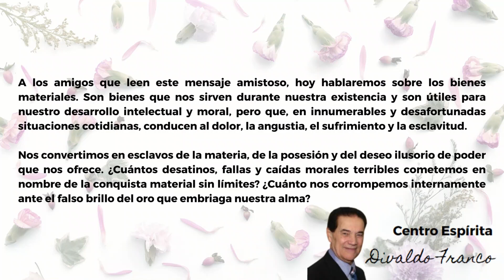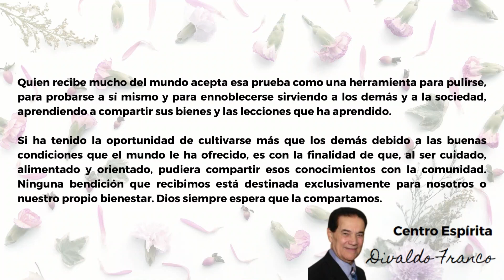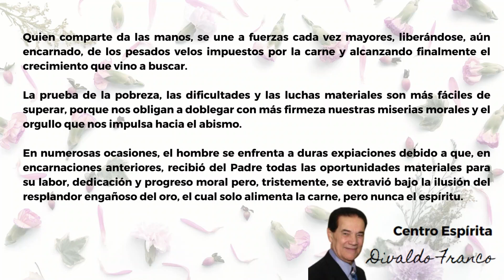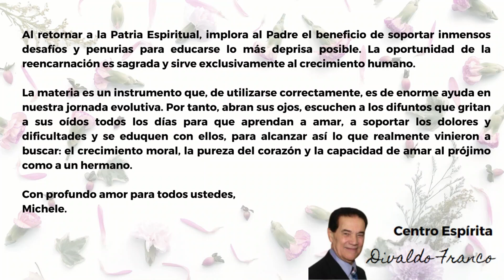Psicografia Michelle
Traducción al español de un mensaje psicografiado en el Centro Espírita Divaldo Franco de João Pessoa, Brasil.